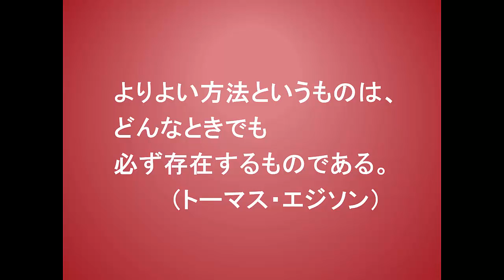こころに火を灯す言葉１８５（2-15トーマス・エジソン）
これは、アメリカ合衆国の発明家、起業家である
トーマス・エジソンの言葉です。

エジソンは傑出した発明家として知られており、
生涯におよそ1,300もの発明を行った人物であり、
蓄音器、白熱電球、活動写真など人々の生活を一変
させるような重要な発明をいくつも行ったことでも
知られています。

この言葉は、文字通り、よりよい方法というものは、
どんなときでも、必ず存在すると言ったものです。

『よりよい方法というものは、
  どんなときでも
  必ず存在するものである。』

人間というものは、常によりよき方法がないか
どうか考え続ける生き物だと思います。

その繰り返しによって、これまで人類というものは
輝かしい歴史を作ってきた生き物なのです。

これは他のどんな地球上の生物も真似することは
できないのです。

したがって、日々の人生の中で、少し行き詰まった
ような時には、もっと他によい解決方法がないか
どうか考えてみる必要があります。

探せば必ず何かしらのよい解決方法が見つかる
はずです。もしどうしても見つからないような
ときには、書物を読んだり、誰かに聞いてみたり
するというのも十分にありなのです。

あきらめずに、探し続けてみましょう。